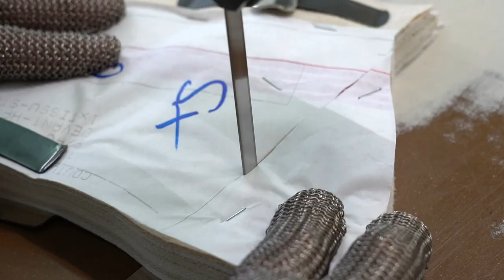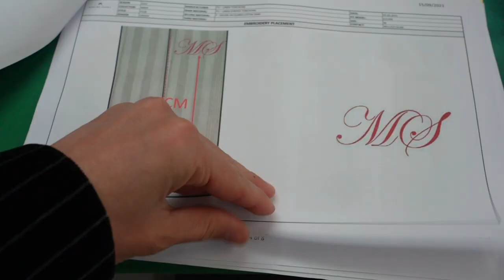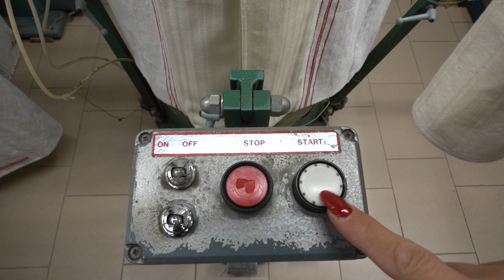MARINE SERRE REGENERATED - TEA TOWELS Spring/Summer 2022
Often woven with symmetrical stripes and customized with embroidered initials, tea towels in linen fibers have an organic touch charged with personal stories and intimate kitchen-room narratives. All of the garments are made out of drying cloths carefully selected upon their weight, shades and individual qualities in order to create an off-white, summery patchwork.

Video by Giulia Roman